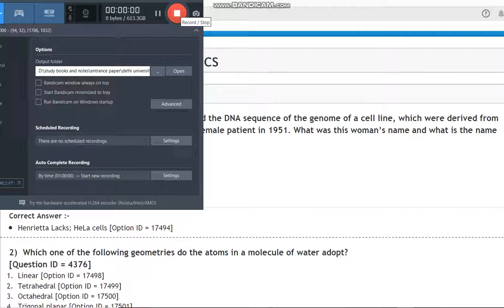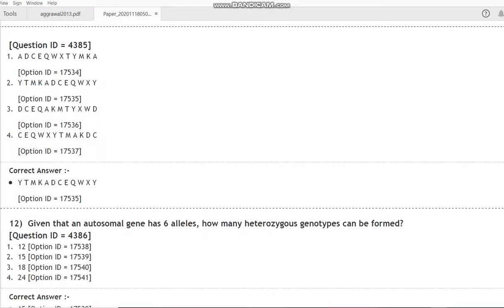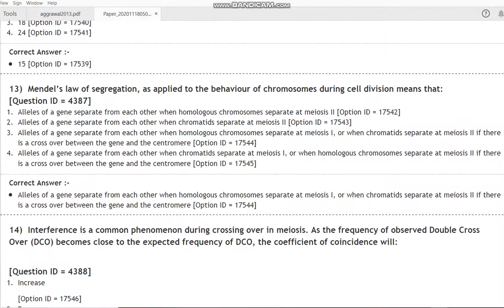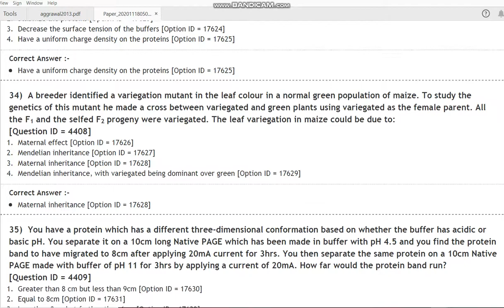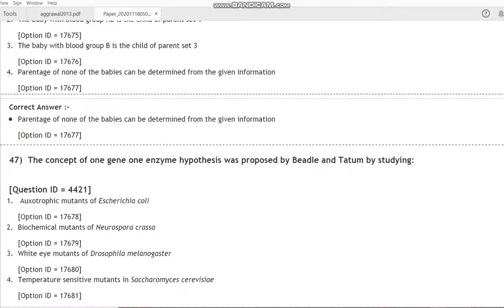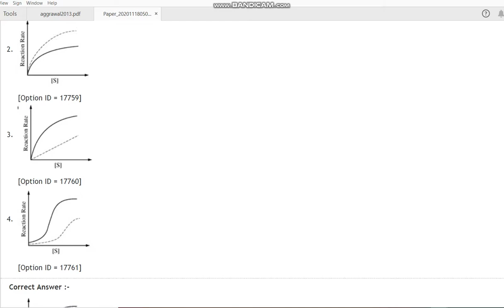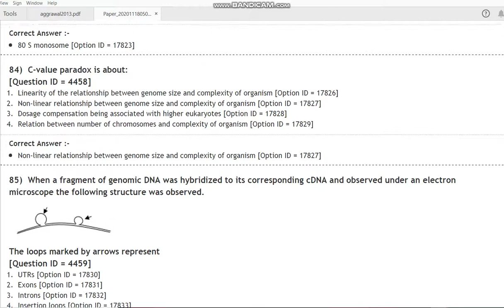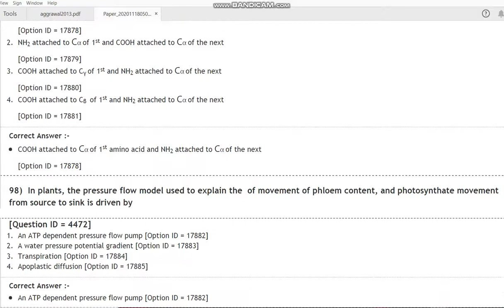DU MSc Genetics 2020 ENTRANCE PAPER BY HITESH KUMAR